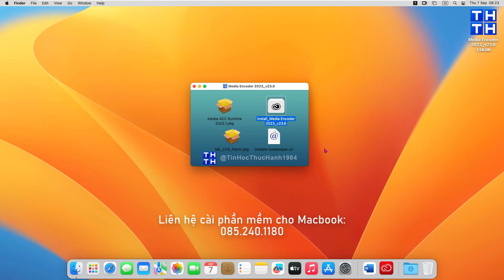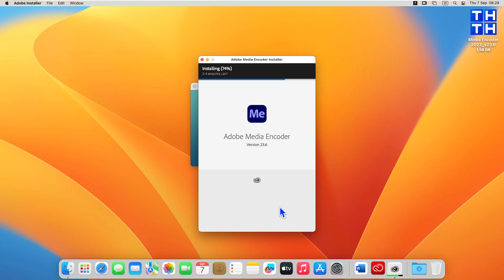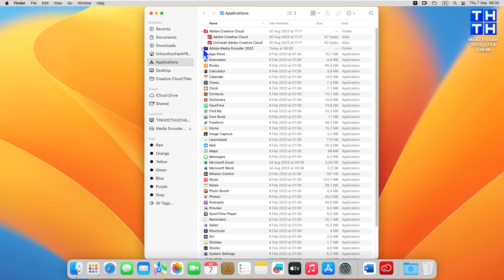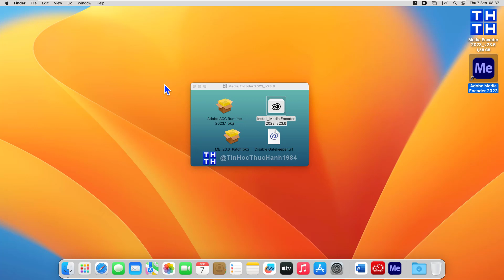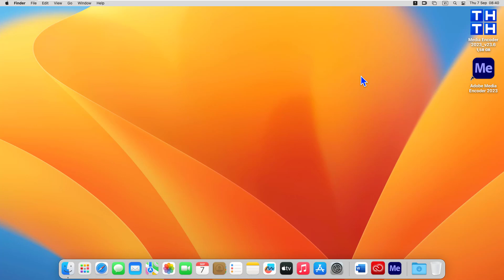Cài Adobe Media Encoder cho Macbook Pro, Macbook air M1 M2 Intel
Adobe Media Encoder 2023 là một chương trình chuyển đổi âm thanh, video chuyên nghiệp, nó cho phép bạn mã hóa các tệp âm thanh và video thành các định dạng phân phối khác nhau cho các ứng dụng và đối tượng khác nhau. Các định dạng video và âm thanh như vậy được đặc trưng bởi mức độ nén cao.
Hỗ trợ xuất video ở các định dạng được hỗ trợ bởi nhiều thiết bị khác nhau, từ đầu DVD và trang web sang điện thoại di động, trình phát phương tiện di động và TV độ nét cao và độ phân giải cao.
Adobe Media Encoder được tích hợp chặt chẽ với Adobe Premiere Pro, After Effects và các ứng dụng khác cung cấp một quy trình làm việc liền mạch.
Tính năng của Adobe Media Encoder 2023
Hỗ trợ xuất 8K H.264
Xuất định dạng XAVC QFHD Long GOP 4:2:2
Mã hóa HEVC được tăng tốc phần cứng trên Windows 10 với bộ xử lý Intel Core thế hệ thứ 7 (hoặc mới hơn) và Đồ họa Intel được bật
Cải thiện giải mã định dạng camera RED
Cải thiện giải mã định dạng máy ảnh Sony RAW / X-OCN
Mã hóa H.264 được tăng tốc phần cứng trên Windows 10 với bộ xử lý Intel Core thế hệ thứ 6 (hoặc mới hơn) và Đồ họa Intel được bật
Mã hóa H.264 và HEVC được tăng tốc phần cứng trên các hệ thống Mac OS 10.13 với phần cứng được hỗ trợ
Hỗ trợ nhập định dạng máy ảnh Canon C200
Hỗ trợ nhập định dạng máy ảnh Sony Venice
Hỗ trợ Đường ống xử lý hình ảnh camera màu đỏ
Hỗ trợ xuất bản đích cho giới hạn 280 ký tự Twitter mới
Lựa chọn kênh khi xuất bản lên YouTube và Vimeo
Lựa chọn danh sách phát khi xuất bản lên YouTube
Chọn trang khi xuất bản lên Facebook.